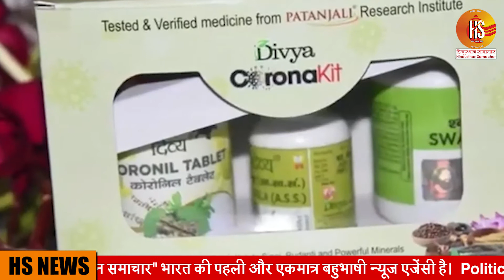आखिर फूटा swami Ramdev का गुस्सा, कहा - चांडाल धोखेबाज है china, देखिए वीडियो | HS News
Yoga guru baba Ramdev on July 01 said that India and Nepal should never trust the dragon and maintain their relationship."China can never be our friend. It is our traditional enemy. China has always been a fraud, ignorant and an imperialist country.